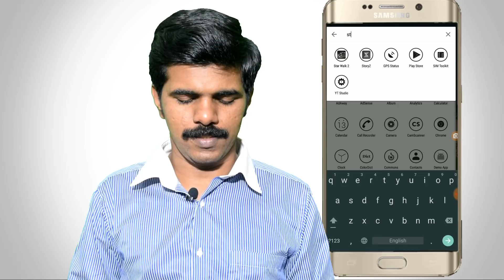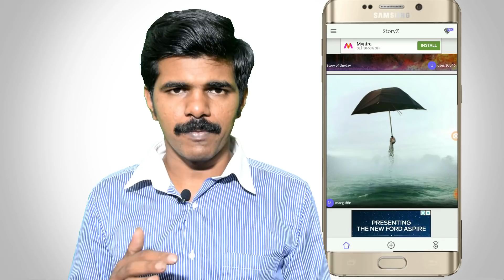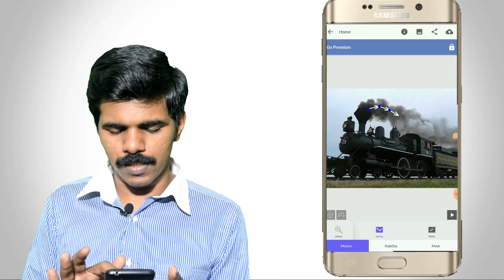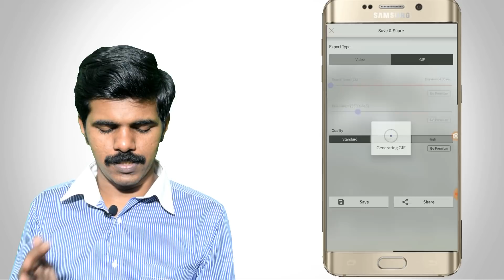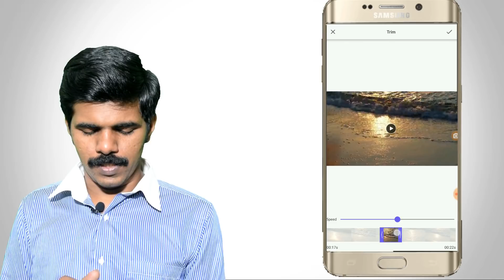Animate Image using Mobile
simple application for animating images.